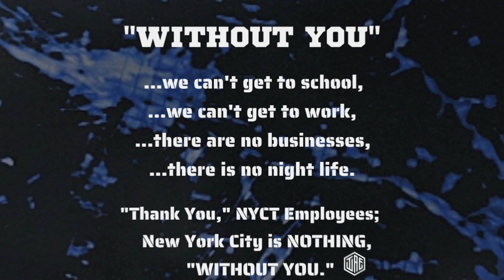NYC Subway F train (to 179th St) Front View - with Announcements 🗣️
Join us for an enchanting F train ride, uniquely enhanced with station announcements in charming kid voices, adding a whimsical touch to the journey from Coney Island to Jamaica-179th Street. This video not only captures the diverse route of the F train but also includes picture-in-picture moments showcasing passing connecting trains, offering a multi-dimensional view of NYC's bustling subway system.

🚆 Special Features of the Ride: (Train Equipment R160)

Joyful Beginnings at Coney Island: Starting from the vibrant atmosphere of Coney Island, experience the subway through the excited announcements of kids, bringing a new perspective to the journey.

Manhattan's Subterranean Splendor: As the train snakes through Manhattan's underground, the kid-voiced announcements add a playful narrative to the bustling scenes of city life.

Queens’ Diverse End: The journey ends in Queens, with the cheerful voices guiding you through the borough's melting pot of cultures.

Connecting Train Highlights: Enjoy unique picture-in-picture visuals of connecting trains, offering a glimpse into the interconnected nature of New York's transit system.

🔔 Rediscover the NYC Subway: This isn't just a train ride; it's a whimsical exploration of the city's veins. Liked this delightful twist on the usual subway journey?

**NYCT Employees - "Thank you for your service to NYC."